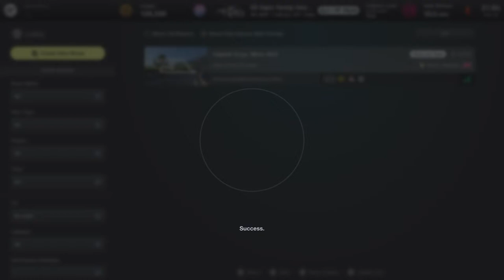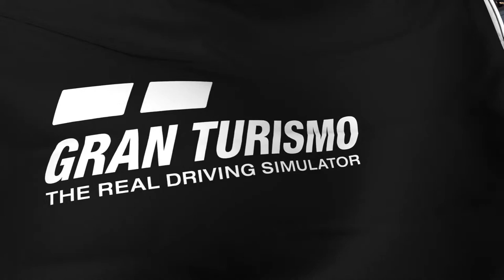Velocity Asphalt Kings - Race 2